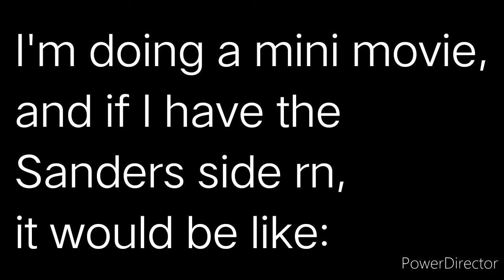I need mental help-